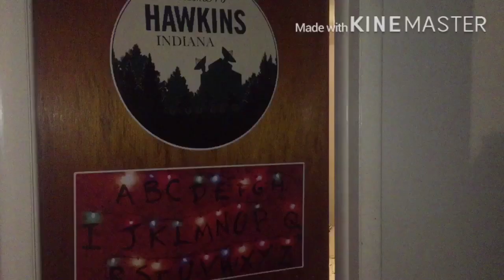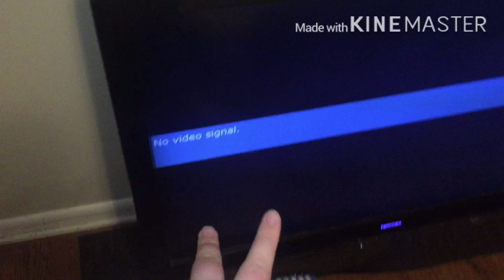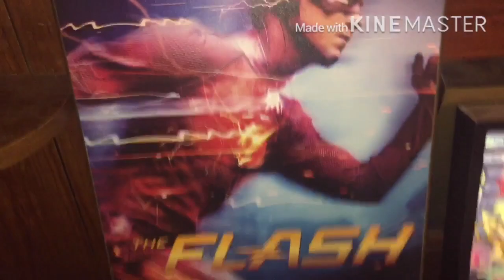Upload Overload video 1